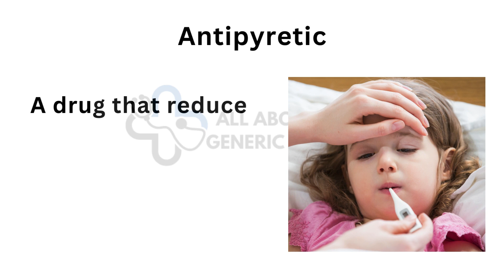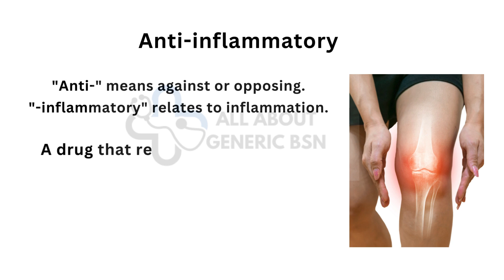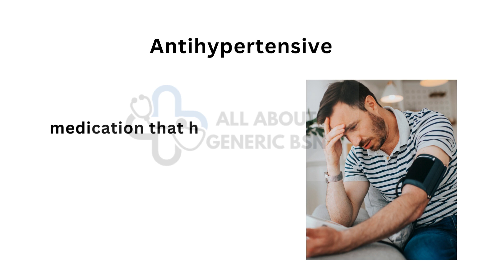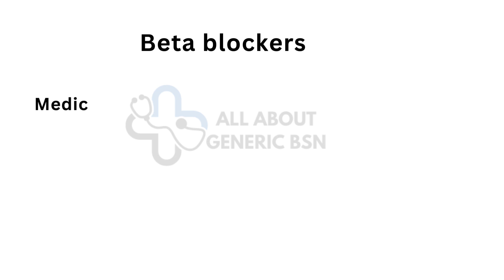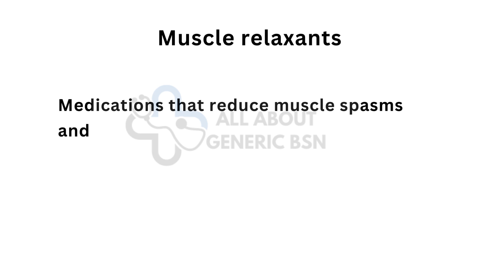Medical Terms I Common medical terminology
In this video, you will learn about medical terminology and common medical terms. This video is for medical students and nursing students.